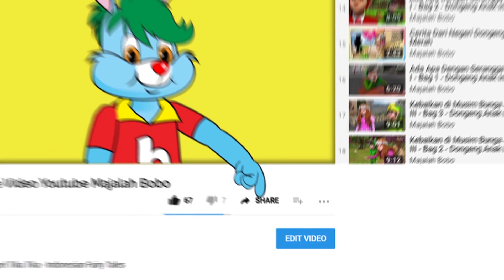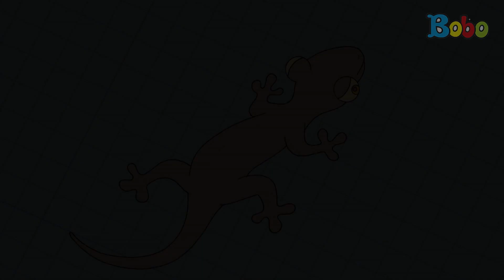Dongeng Bahasa Indonesia - Kumpulan Cerita Dongeng Bona (5) - Bona Majalah Bobo - Dongeng Anak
Produser: David Togatorop
Editor : Sigit Purnomo
Videografer : Inggar Rivaldi, Bambang Tetuko & Glent Bonefasio
Video Editor: Glent Bonefasio, Bambang Tetuko & Inggar Rivaldi
Social Media Team : Sepdian Anindyajati